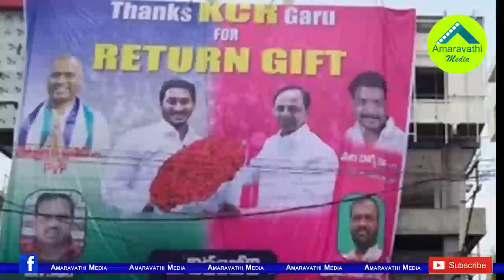విజయవాడలో కేసీఆర్ రిటర్న్ గిఫ్ట్ ఫ్లెక్సీ సంచలనం|KCR Return Gift Flex Create Sensation in Vijayawada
Flex set up by fans of the Telangana CM KCR became a sensation in Vijayawada. We know that the Telangana CM announced about the return gift to TDP Supremo Chandrababu Naidu.
Watch the video to know further details.